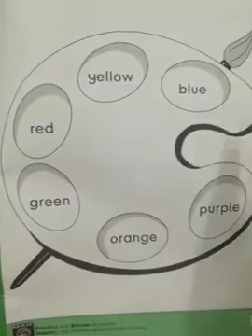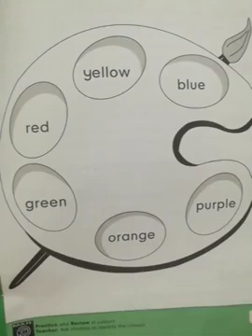5 May Class Junior L1